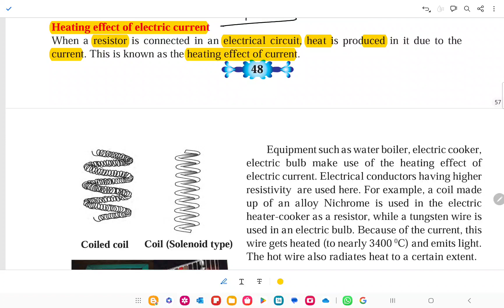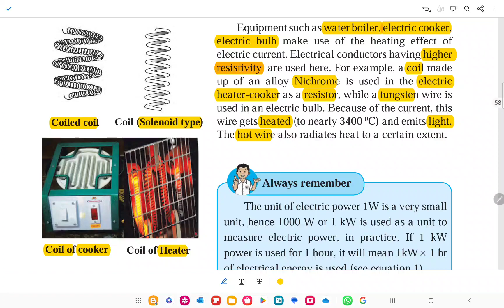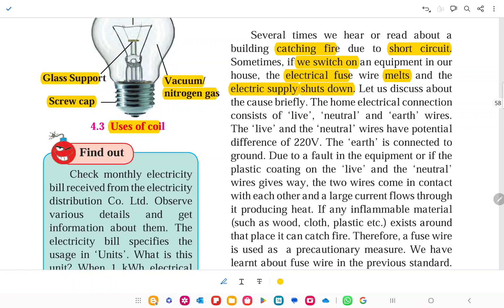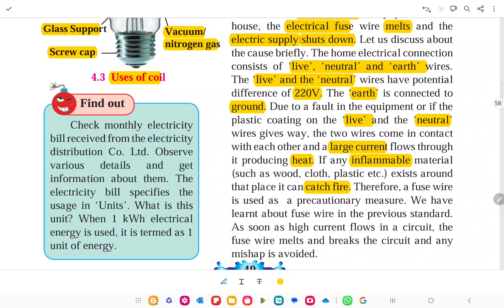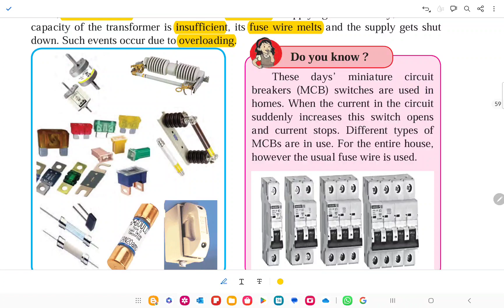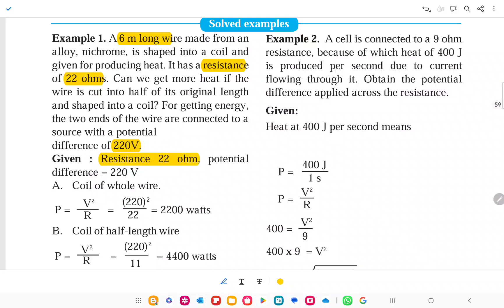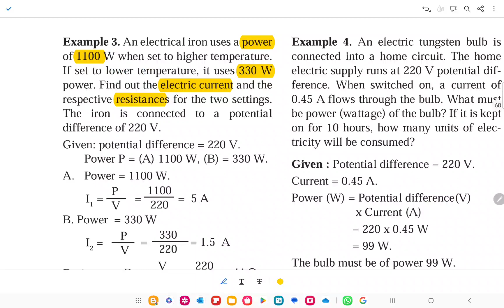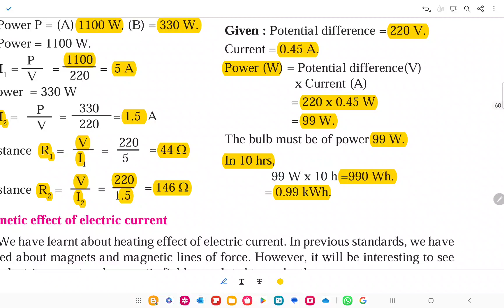Heating Effects of Electric Current L-02